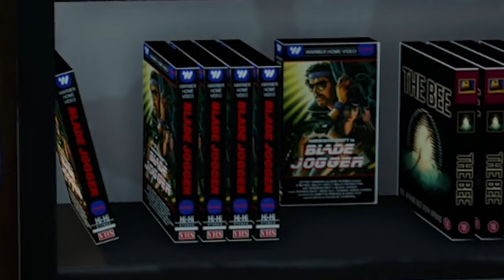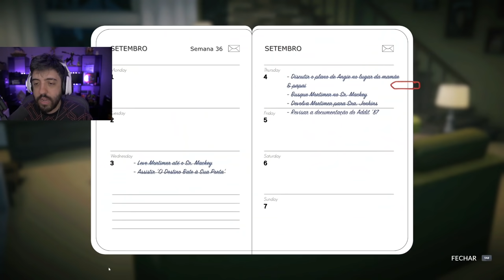LAKE - UM JOGO SATISFATÓRIO